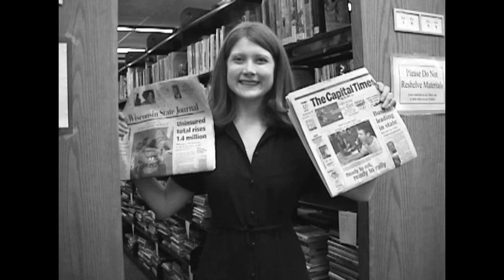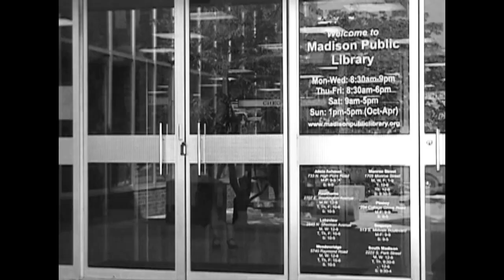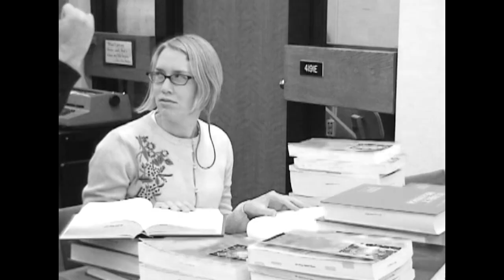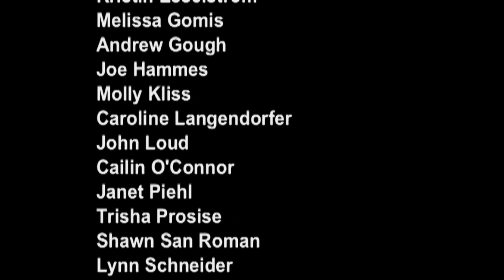The World's Fastest Librarian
A film written by and starring Bridget Zinn, author of POSION.
This film was made by and for librarians.